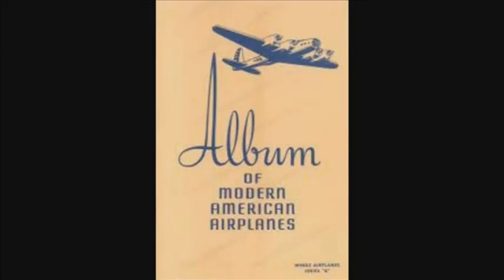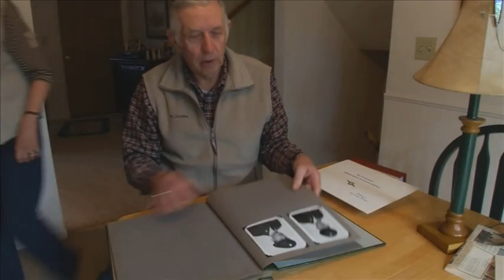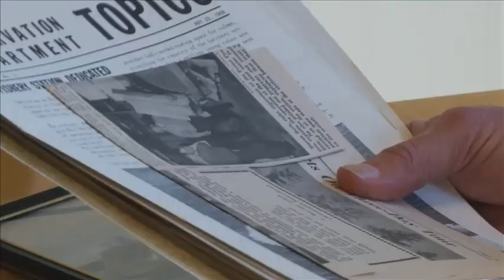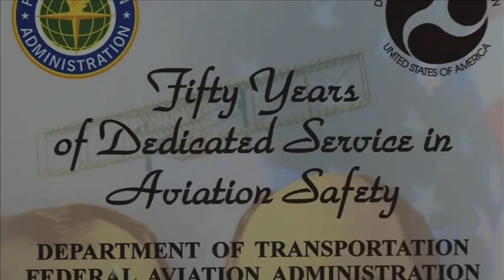Life In The Air - Jerry Johnston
This is a news feature from 2013 highlighting my Dad and his lifelong love of flying and his career as a pilot for the Michigan DNR and the Army National Guard. It's been ten years since this spot was aired. Dad will be 88 in March and he still loves to climb in that old yellow Cub and "take it around the air patch" as the saying goes.